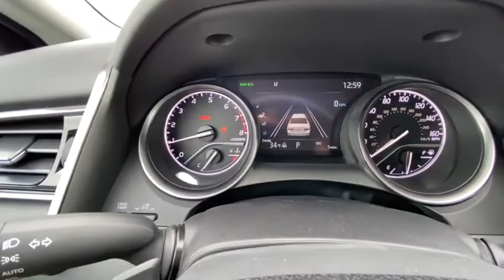2021 Toyota Camry Milwaukee, Shorewood, Brown Deer, Brookfield, Menomonee Falls, WI 40595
Galactic Aqua Mica New 2021 Toyota Camry available in Milwaukee, Wisconsin at Andrew Toyota. Servicing the Shorewood, Brown Deer, Brookfield, Menomonee Falls, WI area.

Andrew Toyota
1620 West Silver Spring Drive

Recent Arrival! Blk Fabric W Artificial Leather.brbrbrAqua 2021 Toyota Camry SE AWD 25/34 City/Highway MPGbrbrbrTOYOTA WARRANTY: Basic Coverage: 36 months/36000 miles (all components other than normal wear and maintenance items). Powertrain Coverage: 60 months/60000 miles (engine transmission/transaxle front-wheel-drive system rear-wheel drive seatbelts and airbags). Rust-Through Coverage: 60 months/unlimited miles (corrosion perforation of sheet metal). * For complete details about Toyotas warranties please speak to a sales manager at Andrew Toyota.brbrbrHAVE YOU HEARD ABOUT TOYOTACARE? This vehicle purchase or lease includes ToyotaCare Toyotas no cost maintenance plan. **ToyotaCare covers normal factory scheduled service for 2 years or 25000 miles whichever comes first. 24-hour roadside assistance is also included for 2 years and unlimited miles. See Andrew Toyota staff for details and exclusions. Valid only in the continental U.S. And Alaska. All prices plus tax title license and $349 Dealer Service fee. Internet Sales Price includes: $750 - Toyota Motor Company Customer Cash - Chicago. Exp. 03/01/2021.